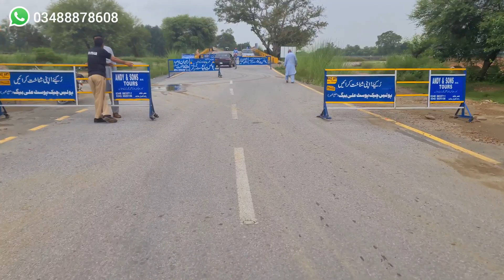Jatlan To Sarai Alamghir Road Trip || جاتلاں سے سرائے عالمگیر تک کا سفر || Railway Station ||8K View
PLEASE PRESS THE 🔔 ICON...
Thanks. TOP QUERIES.